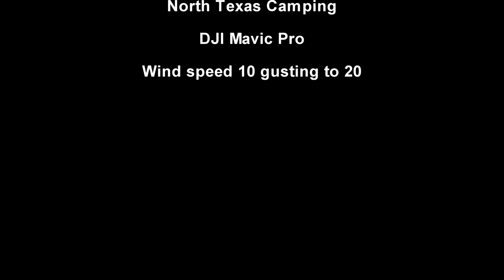Aspermont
Camping in Texas,